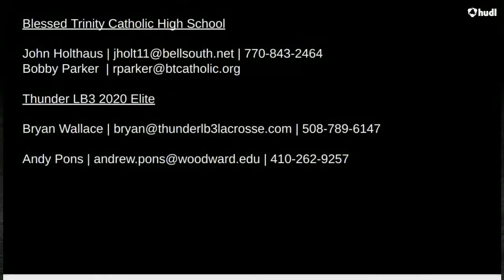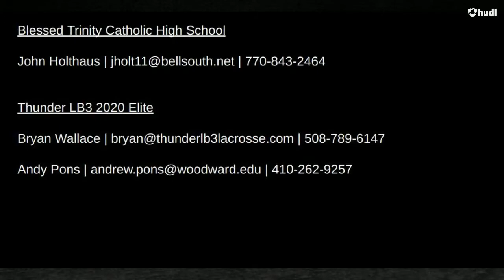Max Coopman (2020 Defense/LSM) Spring 2018 Highlights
Max Coopman
Class: 2020
Position: Defense/LSM
High school: Blessed Trinity